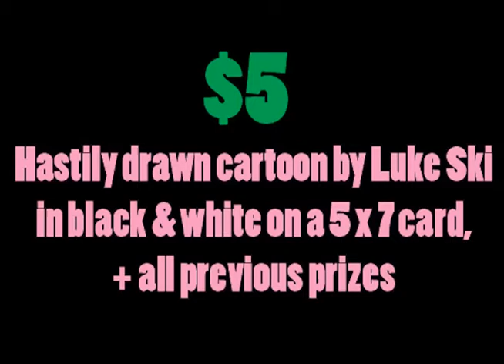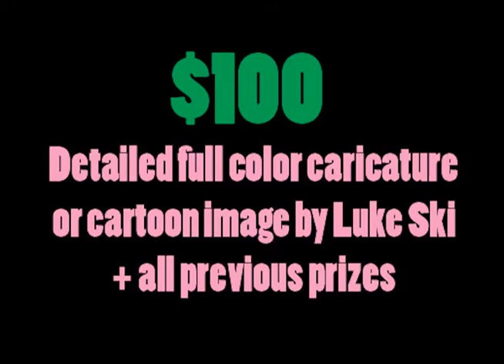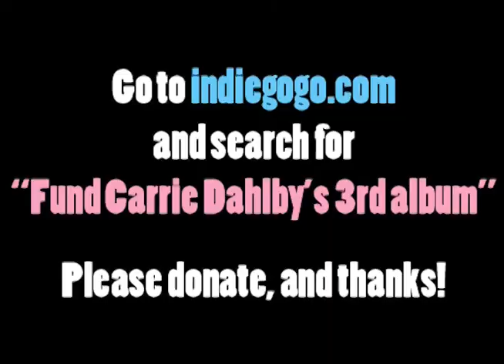Carrie's Indiegogo video